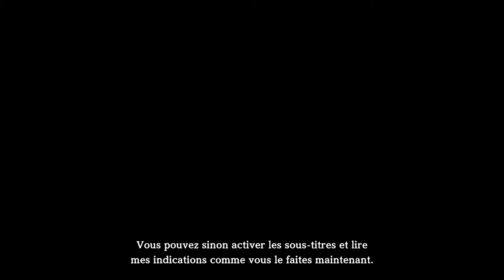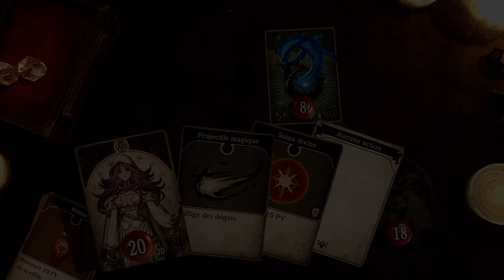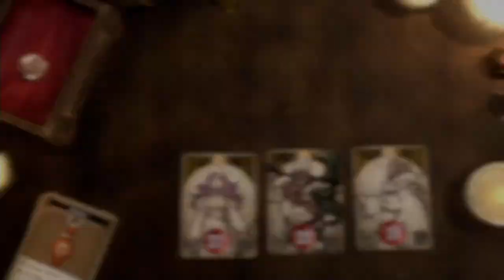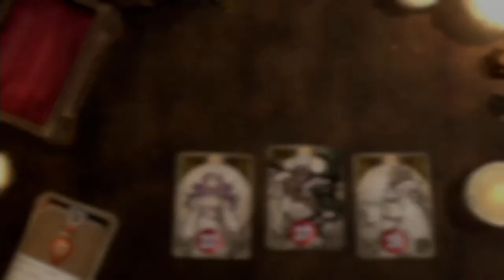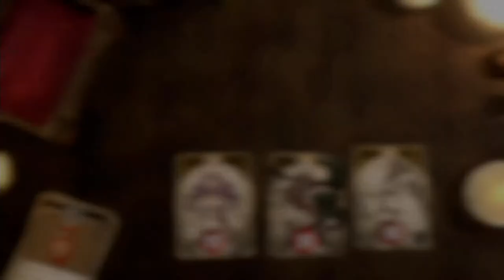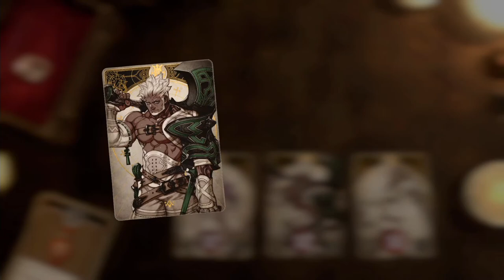Voice of Cards :The Isle Dragon Roars Démo Nintendo Switch